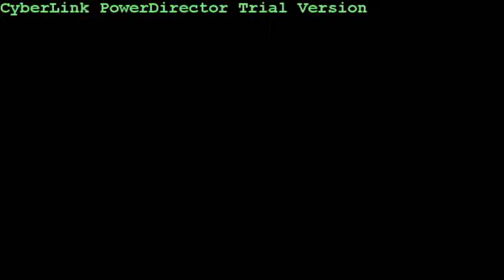MFUMU DAVIDE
This song is about forgiveness. It is about three figures in the Bible who forgave those people who intended evil upon them: King David, "The Lord forbid that I should do this thing to my lord, the Lord's anointed, to raise my hand against him; for he is the Lord's anointed." (1Samuel 24:4-7), Our Lord Jesus, " Father, forgive them; for they do not know what they are doing." (Luke 23:34) and Steven the Martyr: "Lord, do not hold this sin against them." (Acts 7:54-60). To change this world we really need a great deal of forgiveness and reconciliation and we will be able to make this world a better place to live in. so tikhululukirane kuti tikhale ndi moyo wosefukira.